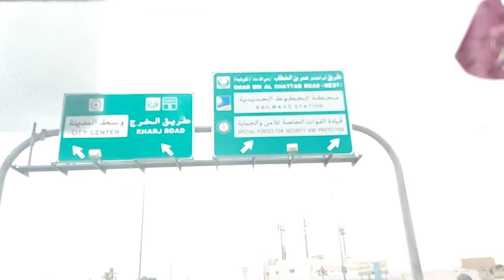Malaz Riyadh Saudi Arabia - Riyadh New Lockdown - Riyadh Is The Capital Of Saudi Arab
Job In Saudi Arab For Labour Person

About This Video - हेलो दोस्तों अस्सलाम वालेकुम कैसे हो आप लोग अभी आपको बताने वाला हूं सऊदी अरब के रियाद शहर में मिसाइल से हमला किया गया ईरान की तरफ से और इंडिया की मीडिया देखिए कैसे इसे बड़ा बता रही है

Topic Cover -  Big Missiles Attack By Iran in Riyadh Saudi Arabia| गोदी मीडिया फैला रही है |Jawaid Vlog|